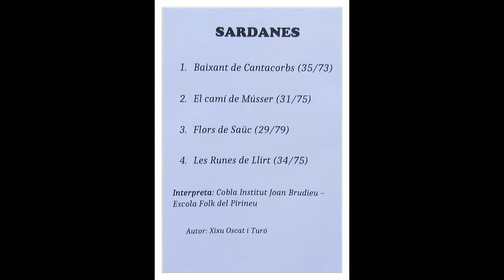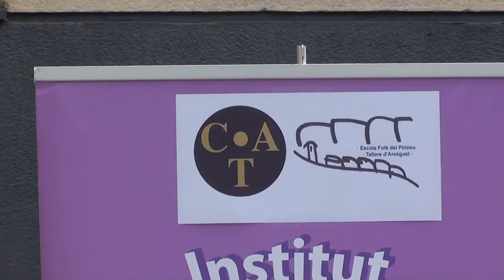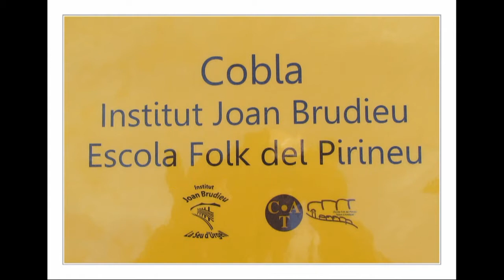160423 COBLA INSTITUT JOAN BRUDIEU - ESCOLA FOLK DEL PIRINEU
La Cobla Institut Joan Brudieu - Escola Folk del Pirineu ha nascut fruït del treball col·laboratiu entre les dues entitats.